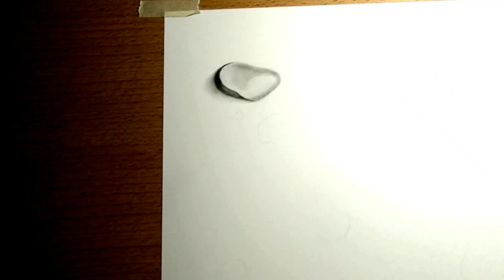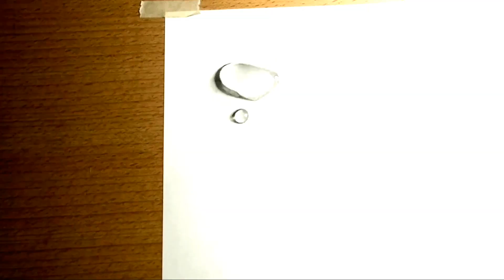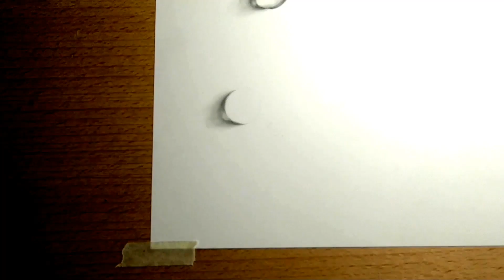water droplets drawing tutorial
I just want to share my talent in sketching to inspire others to boost up their creativity in Arts. It is very hard to draw but if you practice harder, you can create a beautiful work of art.

Tools I used:
- Pencils(HB, 3B, 5B, 8B, 10B and 12B)
- Blending Stumps
- White Gelly Roll Pen
- Pencil eraser
- Paint brush - for removing dirt
- Mohawk Navajo - super smooth paper

*For additional information and suggestions, write down at the comment section. Thank you for all the support! God bless!